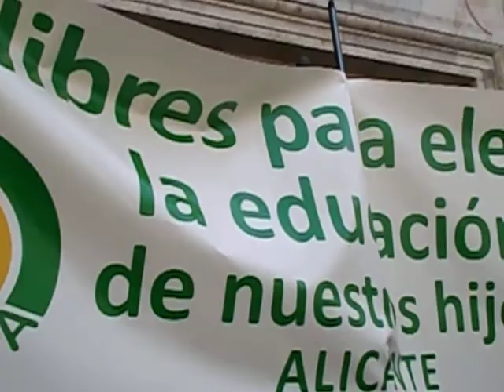Manifestacion Defensa Escuela Concertada VLC 16-1- video javier mesa reig